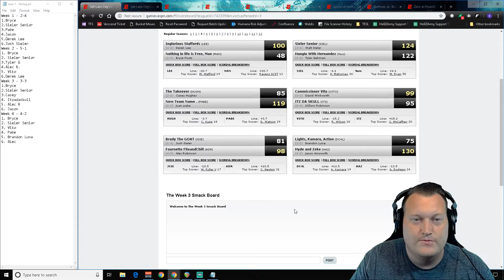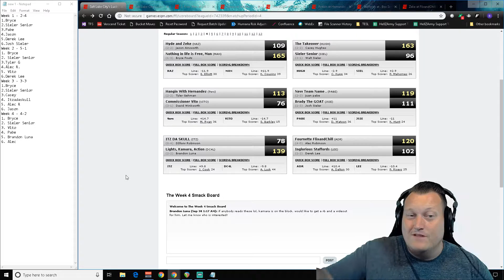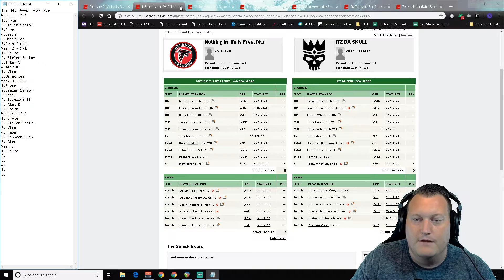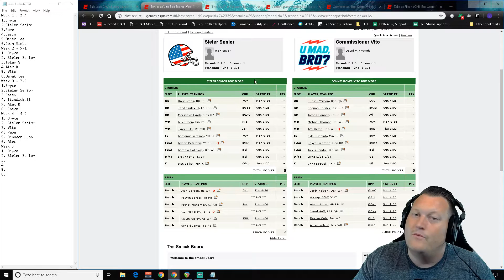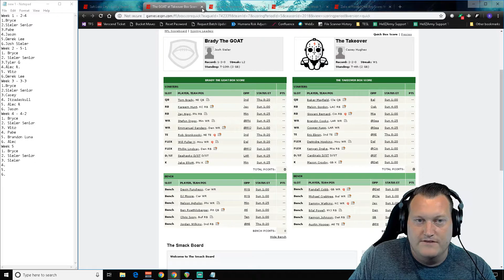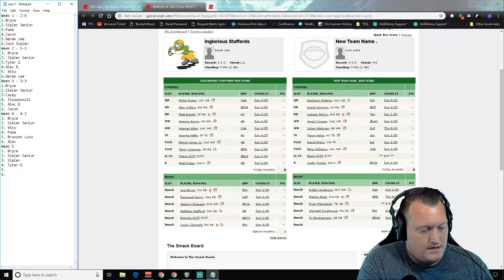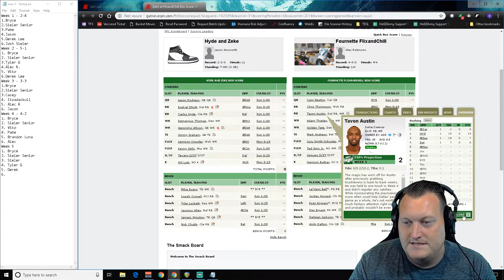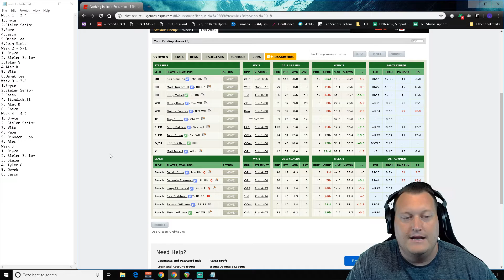Vito's League Week 5